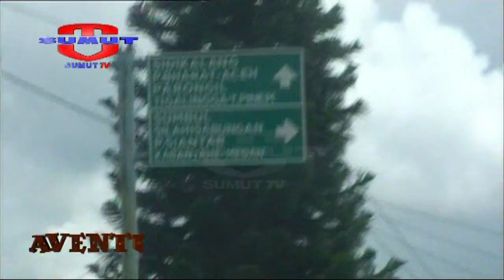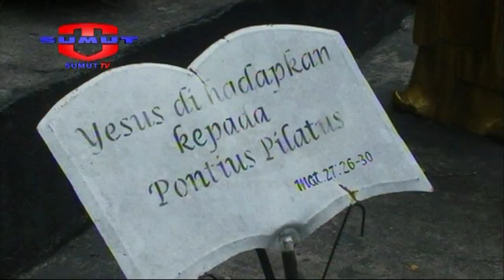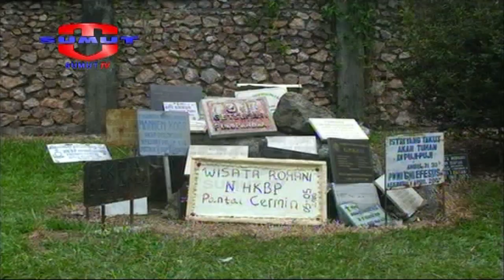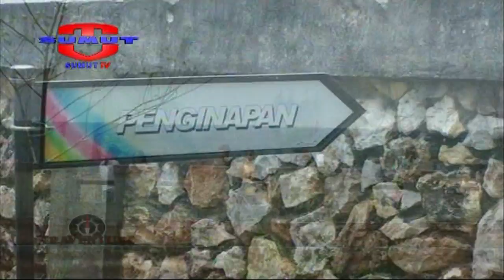TRAVENTURE : "Indahnya Wisata Taman Iman Dairi"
"Traventure Episode 013 : Indahnya  Wisata Taman Iman Dairi"

Saksikan info berita terkini di:
Seputar Sumut: Setiap hari Pukul 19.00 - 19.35 WIB
Sekilas Sumut Petang: Setiap hari Pukul 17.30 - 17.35 WIB |
Sekilas Sumut Malam: Setiap hari Pukul 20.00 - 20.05

INFO Jaringan
Indonesia Network
Sebagai tahap awal, Sumut TV On air pukul 16.00 WIB - 21.00 WIB | Channel 62 UHF | Satelit C_Palapa D | Frekuensi 3922 Simbol Rate 1640 (H)

Misi & Visi
Sumut TV hadir sebagai sebuah televisi swasta lokal yang akan menitikberatkan program siarannya dengan menggali kearifan lokal, memberikan ruang lebih banyak visualisasi adat istiadat dan budaya Sumatera Utara sehingga menumbuhkan kecintaan dan kelestarian terhadap kearifan lokal yang menjadi spirit dan jati diri Sumatera Utara.